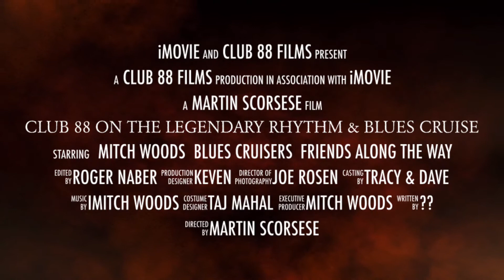Club 88 On The Legendary Rhythm & Blues Cruise That Wasn't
Trailer for Mitch Woods' Club 88 on the Legendary Rhythm & Blues Cruise That Wasn't.
Mitch Woods' Club 88 Piano Bar & Blues Lounge has been the late night place to be on the Legendary Rhythm & Blues Cruise for almost 20 years.
Featuring special musical guests plus crazy times that only happen beyond the 7 mile limit.
Remember "What happens on the Blues Cruise. stays on the Blues Cruise!"